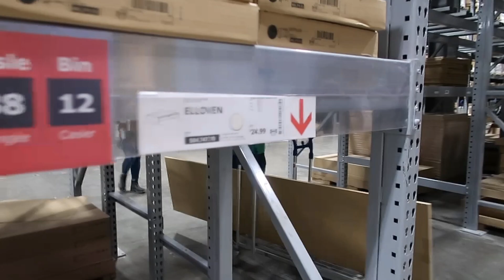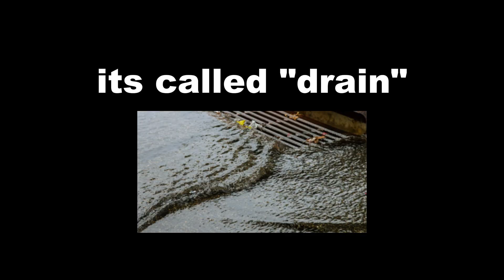VLOG OUR 1ST YEAR ANNIVERSARY 我们的一周年